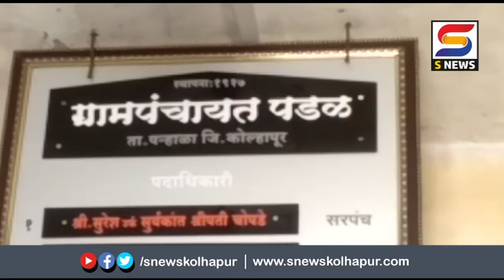मराठा आरक्षणाला स्थगिती मिळाल्याच्या निषेधार्थ ग्रामपंचायत सदस्यत्वाचा राजीनामा.